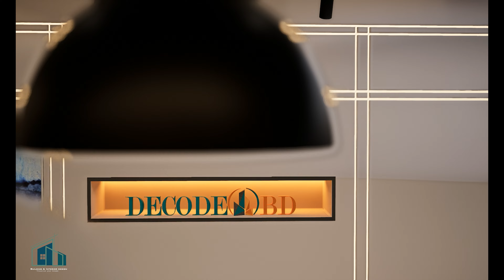Simple yet Elegant modern Office interior design for peaceful work environment | D5 render | 4k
In this video, we take you on a journey through the art of interior design, showcasing innovative ideas and creative solutions to transform your living spaces. Whether you're looking to revamp your entire home or office or simply seeking inspiration for a specific room, this visualization is packed with tips and tricks to elevate your interior design game.